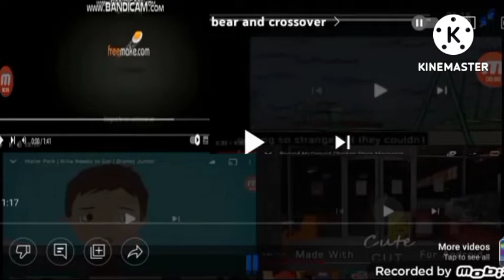uptofaster 93 parison there was an no is ❌ and the best time for